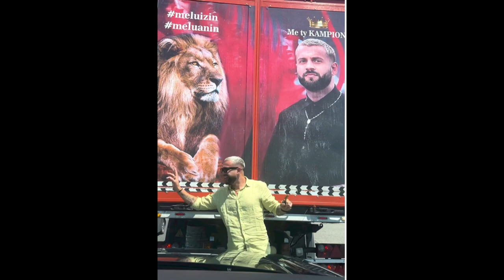"Fansi Zjarrtë Për Luiz Ejlli: Kamioni i Dekoruar me Poster Shpreh Dashurinë e Pafund"